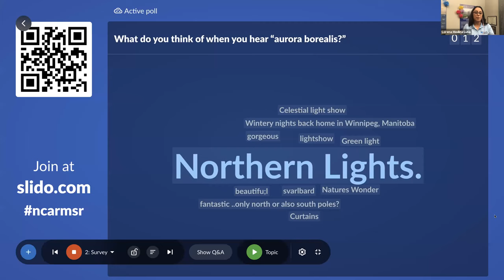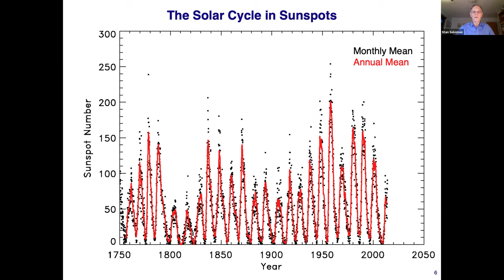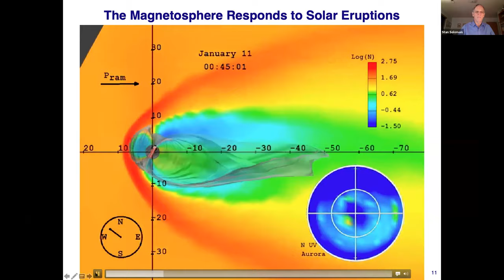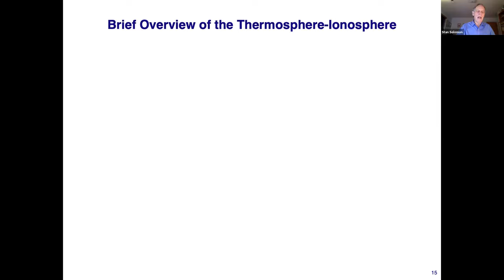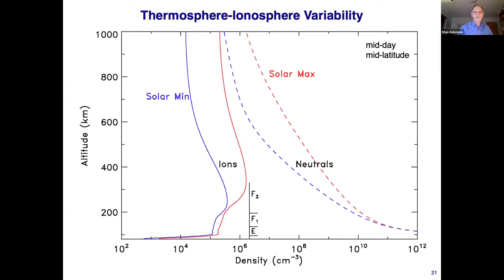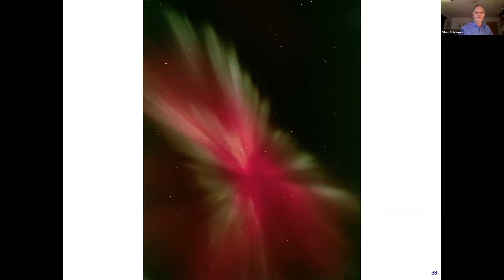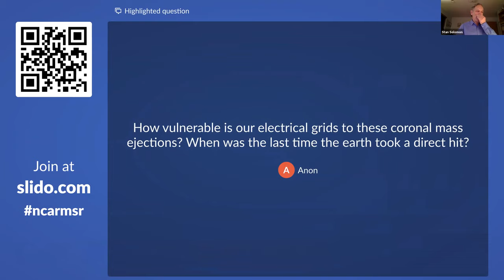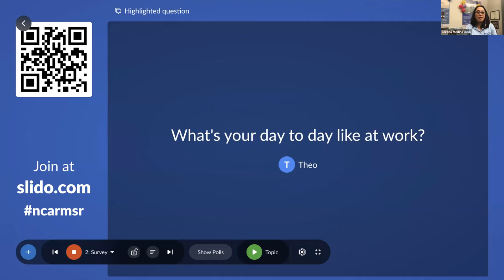Space Storms in the Upper Atmosphere and Ionosphere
Light from the aurora, high above the polar regions of the Earth, is a faint but spectacular manifestation of weather in space. It is generated in the upper atmosphere by electric currents coupling the magnetosphere to the ionosphere, driven by space storms from the Sun. In this Explorer Series talk, Dr. Stan Solomon delves into the physics and chemistry that controls the ionosphere, how the aurora is formed, and a new scientific partnership called the Center for Geospace Storms. Come and learn about the ionosphere and wonders of nature above in the sky.